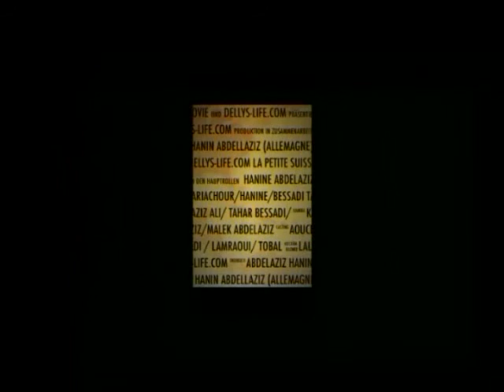Med Lamraoui à Abada -Afir- Dellys 05 juillet 2011 1-4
Med Lamraouyi à Abada -Afir- Dellys 05juillet 2011